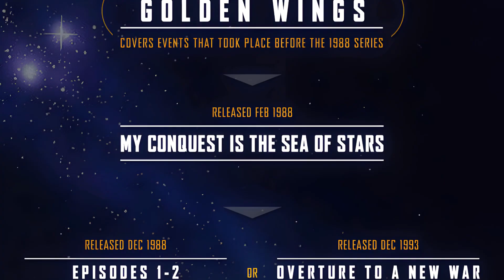I Finally Started "Legend of the Galactic Heroes" in 2023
Who cares if this anime is 35 years old? I'm ALWAYS down for some good old-fashioned sci-fi~
This is my LOTGH journal; I'll be sharing my experience with the anime through journal entries. This first one includes two movies and the first 10 episodes of the OG series.
-Fate

Video Chapters:
0:00 Intro
0:38 The Watch Order I'm Following
0:55 LOTGH: My Conquest Is the Sea of Stars (1988 Movie)
3:11 LOTGH: Overture to a New War (1993 Movie)
3:36 LOTGH: Episodes 1-10
4:27 Women?!

•Endless Night by Karl Casey @ White Bat Audio